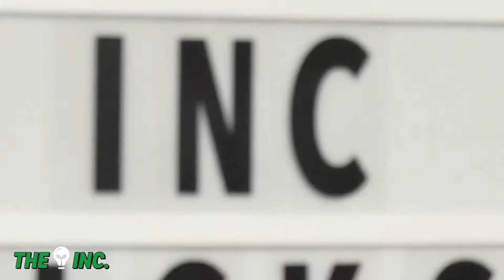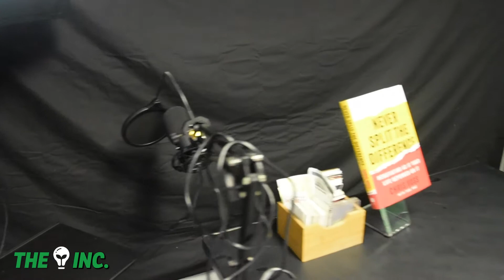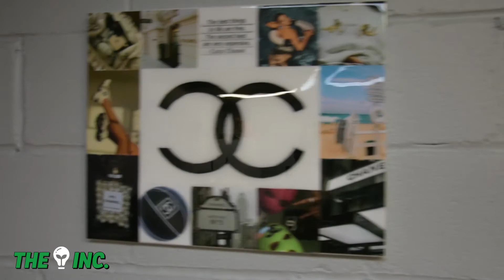THE INCUBATOR CLE (The Introduction)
We are a new collaborative working space in Downtown Cleveland, Ohio. Started by three young black entrepreneurs, you've got to come Check out The Incubator CLE for yourself.